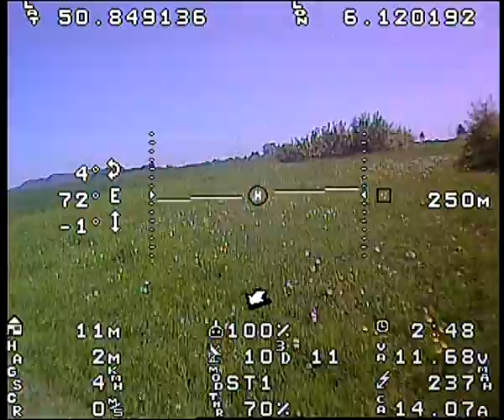David-soldered Revo maiden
Sorry for the verrrry wobbly FPV cam footage, it was the maiden and I have to revise the cam mount!